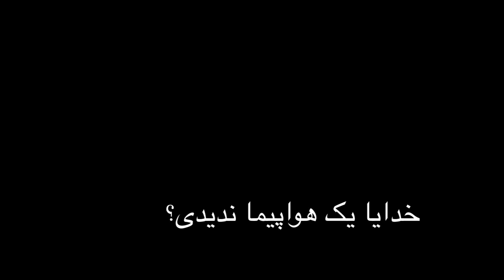Flight 370 خدایا یک هواپیما ندیدی؟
خدایا یک هواپیما ندیدی؟